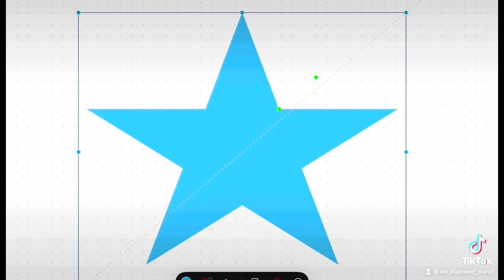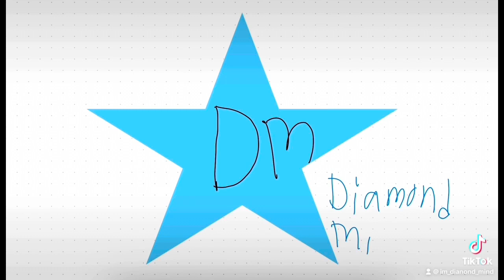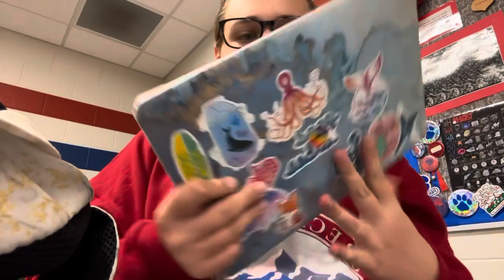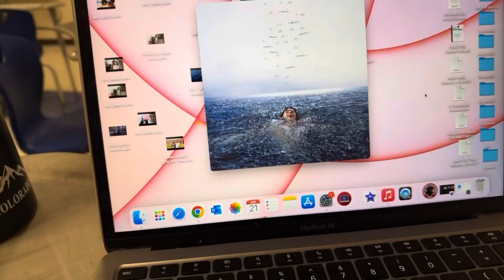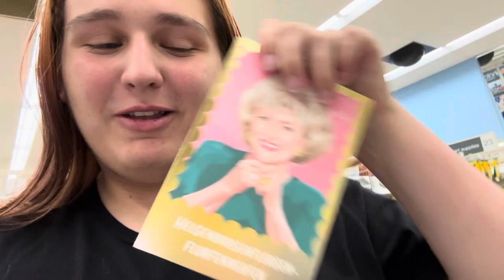Day in my life summer school edition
Which I’m not embarrassed by it I see it as extra help